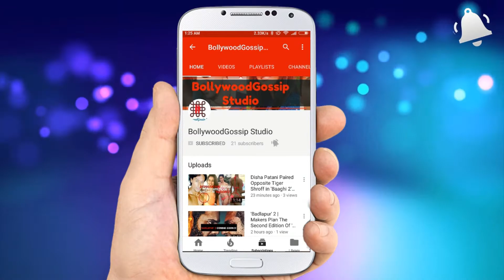Breastfeeding Of President's Daughter Sparks Debate Viral Video || BollywoodGossip Studio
President's little girl reacts to pundits in the wake of breastfeeding photograph turns into a web sensation.
Aliya Shagieva, the little girl of the President of Kyrgyztan needed to confront fire via web-based networking media after she posted a photograph of her breastfeeding. The photograph was brought down, Aliya at long last addressed BBC about the issue.
Breastfeeding in broad daylight is as yet considered a forbidden in many parts of the world. Ladies are reproved or gotten out for nourishing their kid out in the open therefore making an extremely dubious circumstance for them. Along these lines numerous ladies are compelled to have a limited existence until their tyke if off bosom drain. The shame around breastfeeding openly is widespread to the point that even the little girl of President of Kyrgyztan was not saved.

Some Popular Video From My Channel Is Given Below :

☞Title :Urvashi Rautela Hottest Bikini Workout Video 2017 || BollywoodGossip Studio

☞Title :Daisy Shah Amazing Workout In Gym Video - Daisy Shah Fitness || BollywoodGossip Studio

☞Title :Nargis Fakhri Cooking In Bikini Must Watch Video || BollywoodGossip Studio

☞Title :Nargis Fakhri Hairstyle And Facial Video Nargis Ownself Do It Video || BollywoodGossip Studio

☞Title :Breastfeeding Photos Of President's Daughter Sparks Debate Viral Video || BollywoodGossip Studio

☞Title :President S Daughter Sparks Breastfeeding Debate With Photo

☞Title :Kyrgyz President's daughter sparks breastfeeding debate with photo